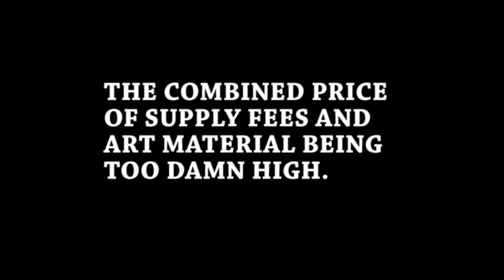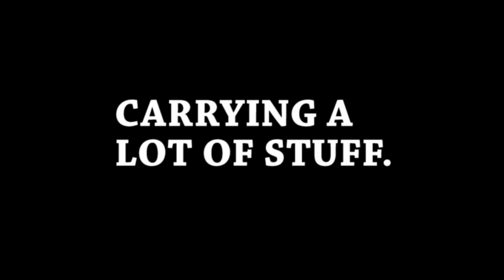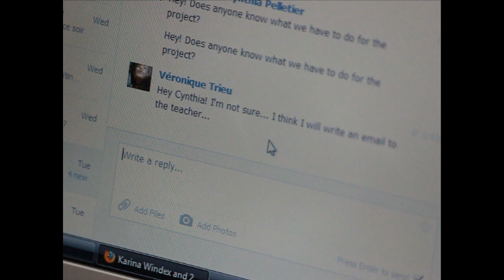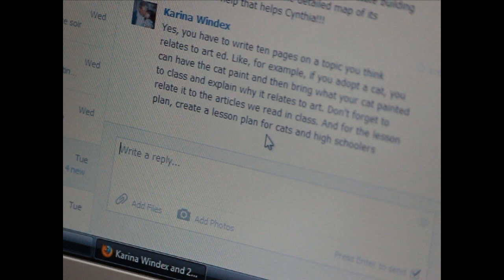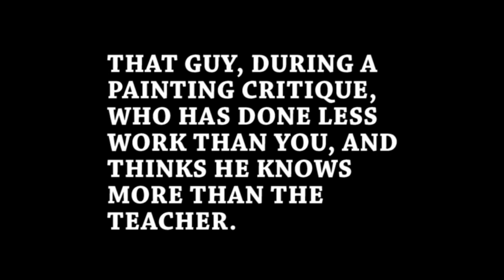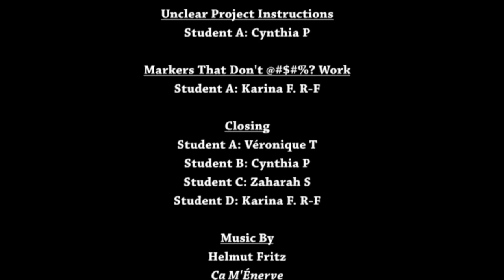Art (Ed) Pet Peeves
Video art about our pet peeves in art and art education.

Credit for music:
-Helmut Fritz: Ça m'énerve
-Muo Hi Lua: Jasmine Flowers